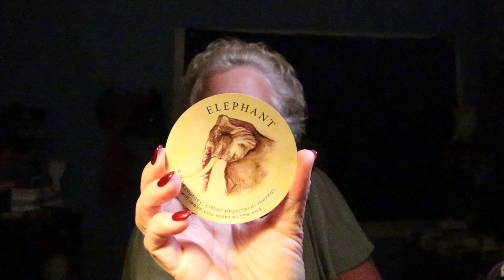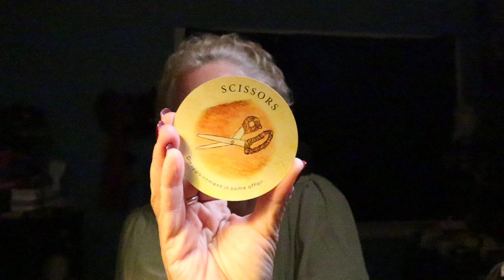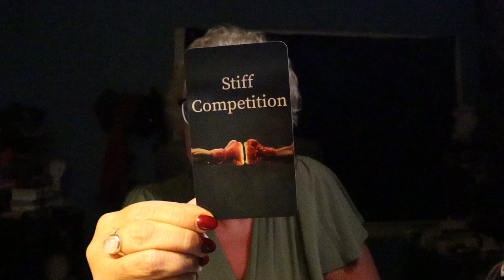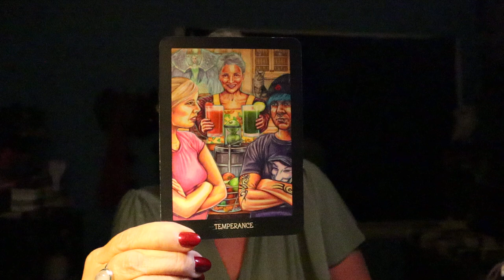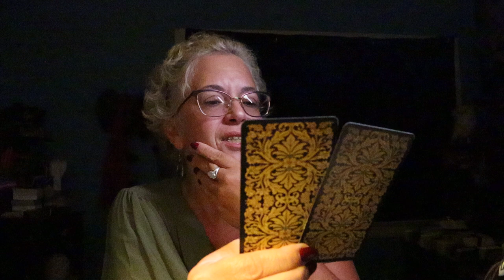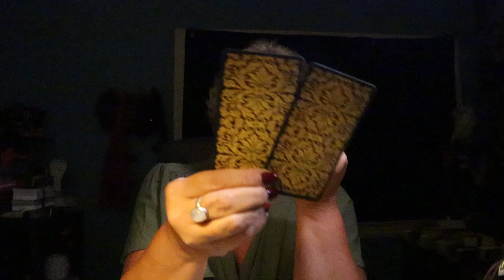Pisces | Stiff Competition Ahead....Barracuda Amongst You | Pisces July Tarot Reading